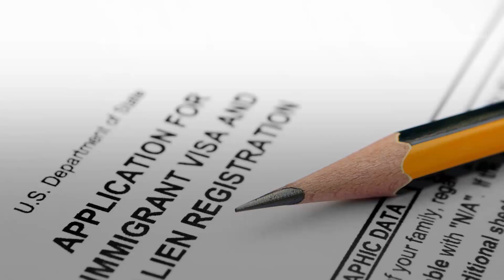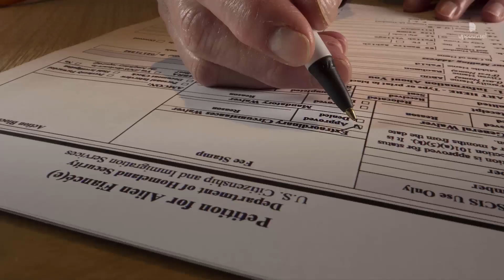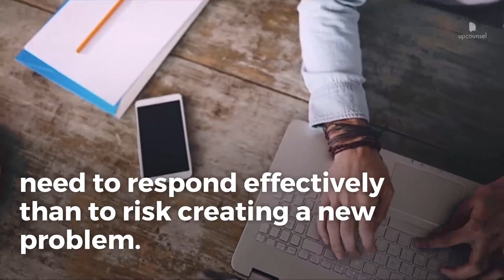H1B RFE: Everything You Need to Know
Have more questions? Hire an attorney on UpCounsel today and Post a Job:

What is H1B RFE?
An H1B RFE (Request for Evidence) is what USCIS sends out when they need additional information for processing your RFE case. Since USCIS must have proof of employment in the U.S., RFEs for H1B visa applications often stem from an unclear application or missing documentation. There is a 30 percent chance that your H1B visa application will result in an RFE.